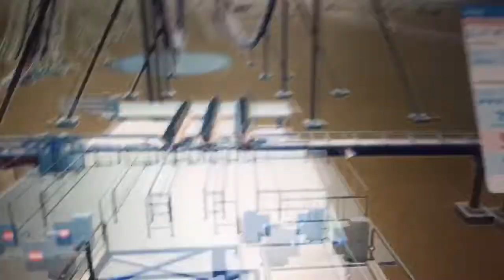Planet Coaster REDFIRE POV